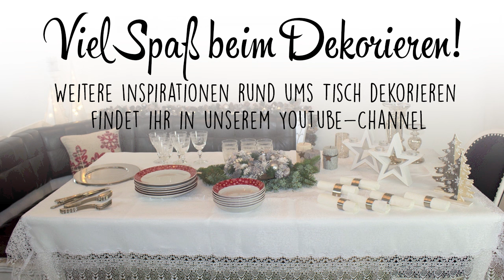Tischdekoration für Weihnachten: Klassisch in Rot und Weiss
Einfach immer wieder schön: Der festlich gedeckte Tisch an Weihnachten mit den Farbkontrasten in Rot und Weiss. Grundlage bildet die weisse Spitzen-Tischdecke, das Tafelservice „Schneekristalle“ mit seinem rot-weissen Schneerand bildet den optischen Mittelpunkt und liebevoll ausgewählte Accessoires setzen Akzente.